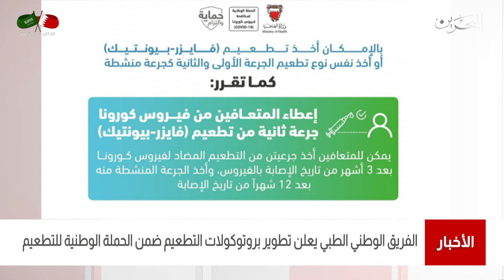البحرين مركز الأخبار : الفريق الوطني الطبي يعلن تطوير بروتوكولات التطعيم ضمن الحملة الوطنية للتطعيم